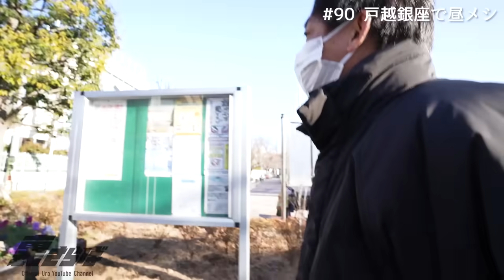【戸越銀座無料案内所】大好き町中華を発見して爆爆爆食い！！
今回は密かに人気の【地方無料案内所】シリーズです。

作家ナベちゃんが過去に住んでいた戸越銀座の良さを裏さらばメンバーにプレゼン！

大好き町中華を発見し裏さらばメンバー大歓喜！！爆爆爆食いしております！！

基本はいつも通りダラダラご飯を食べて笑ってるだけですので、辛コメント無しの温コメントのみでど〜ぞ。

【撮影協力】
《東海菜館 戸越銀座店》
戸越店も激旨なんかーい！最高です！

【スタッフ】
ディレクター / 辻章悟

■OP曲『パブリック・ハウス』